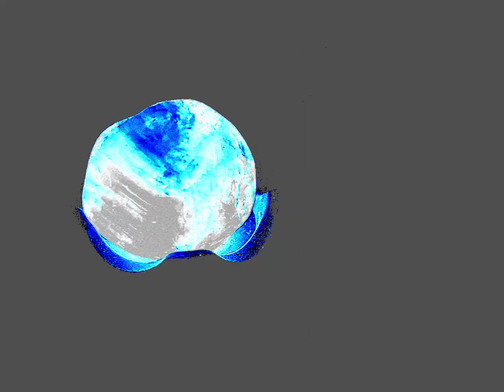Frozen in time crystal.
Farmington River CT.find